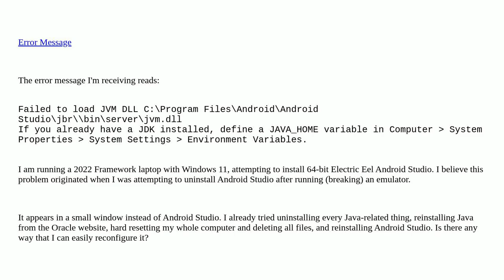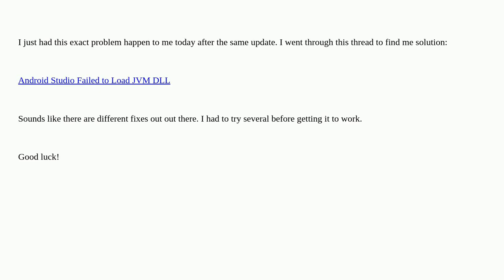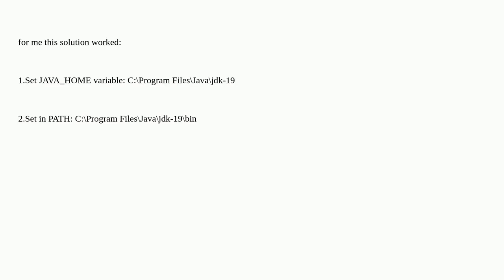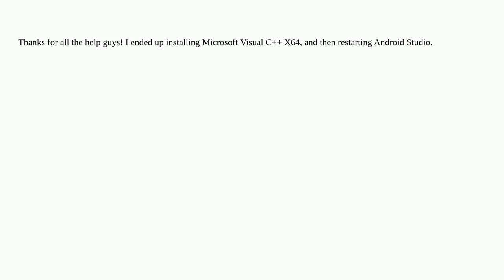Android studio displaying error: Failed to load JVM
A special thanks goes out to the community

  jvm-crash android-studio java